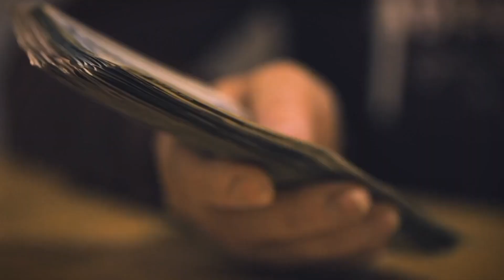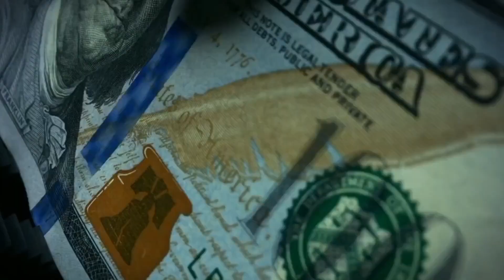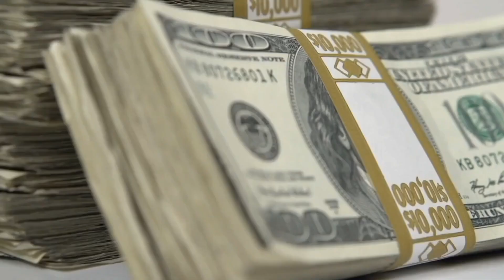The Most INSANE Purchases By Kylie Jenner!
✨ Get ready to step into the world of luxury with our latest video! Join us as we uncover the jaw-dropping purchases of Kylie Jenner, from designer fashion to extravagant vacations. It's a peek into the glamorous life of one of Hollywood's biggest stars! kyliejenner InsanePurchases luxurylifestyle celebritylifestyle celebrity ✨🛍️

@InsanePurchases - Where Curiosity Meets Knowledge! 🚀✨

Dive into the extravagant world of crazy, expensive, purchases by celebrities with weekly dazzling videos! From futuristic technology to toys , witness the most insane purchases 💰